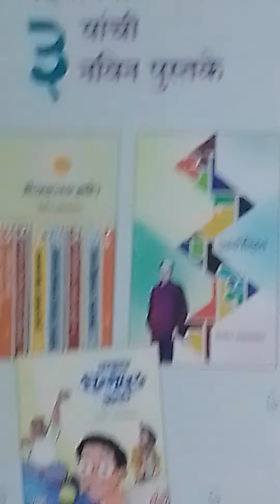मराठी ३ 🙏 प्रसिद्ध अभिनेते, लेखक श्री दिलीप प्रभावळकरांची दिलखुलास मुलाखत.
. दिलीप प्रभावळकर, श्री. रानडे, आचार्य अत्रे सभागृह, अक्षरधारा समोर, पुणे येथे असा मी (कसा) घडत गेलो ,या त्यांच्या तिसाव्या पुस्तकाचे अभिवाचन आणि अनपेक्षित इत्यादि तीन पुस्तकाचे प्रकाशन, डॉ.मोहन आगाशे जेष्ठ अभिनेते ही उपस्थित होते.

भरपूर विद्वान पुणेकर श्रोत्यांची उपस्थिती.

एक श्रोता

बालमुकुंद.